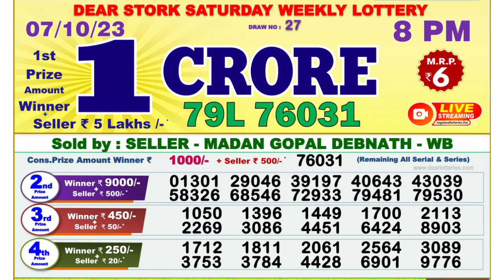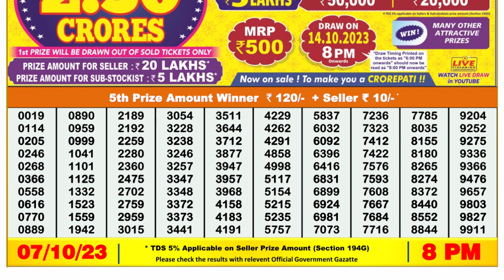Nagaland Lottery Sambad Live 8pm 07.10.23